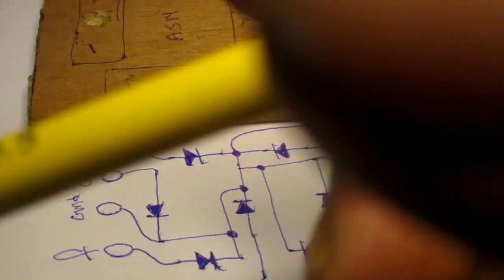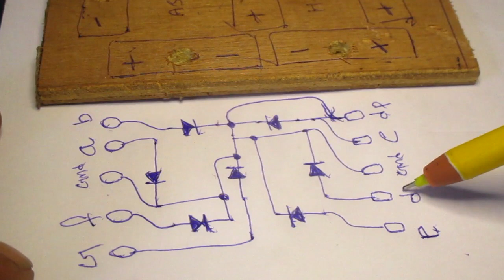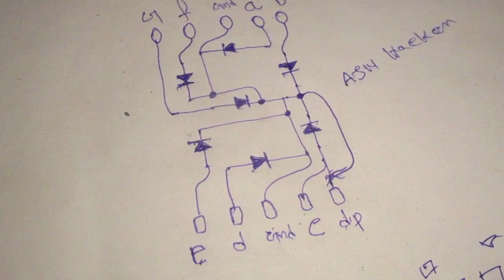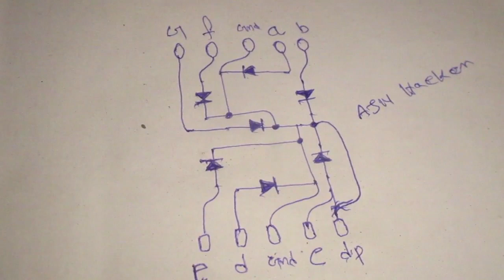how to make 7 seven segment display at your home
Create your very own captivating 7-segment LED display with just LEDs and jumper wires! In this exciting YouTube tutorial, I'll guide you step-by-step through the process of assembling this visually stunning project. Discover the magic of electronics as we delve into wiring techniques, LED configurations, and coding to make your display shine bright. Unleash your creativity with endless customization possibilities for displaying numbers, letters, and symbols. Whether you're a novice or an electronics enthusiast